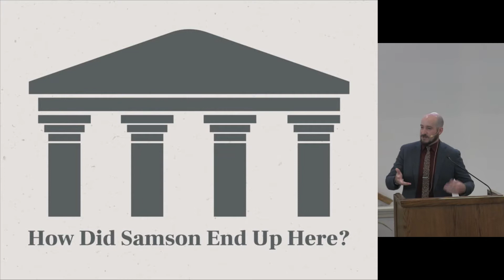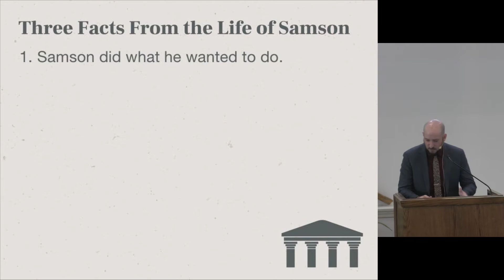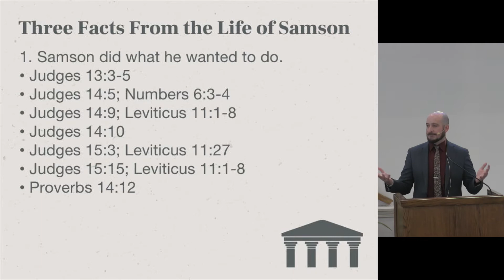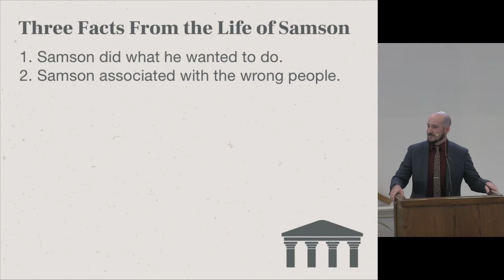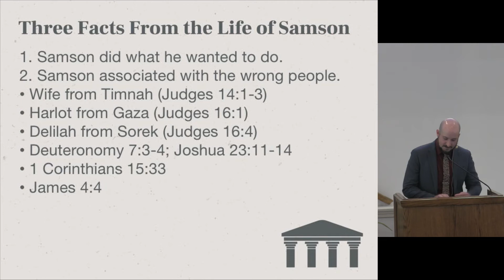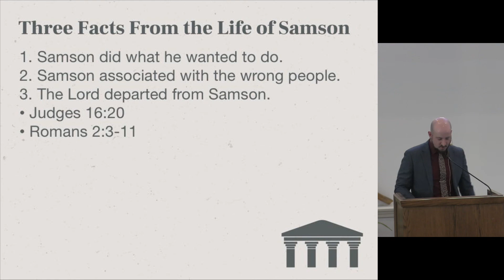How Did Samson End Up Here?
Join us as we look at the some aspects we can learn from the life of Samson.